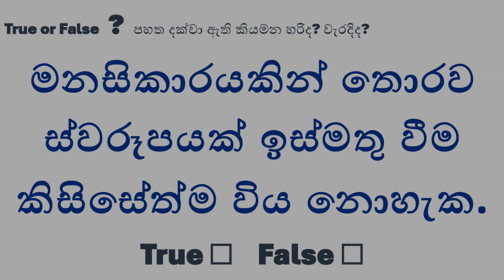මනසිකාර සහ ස්වරූප ඉස්මතු වීම